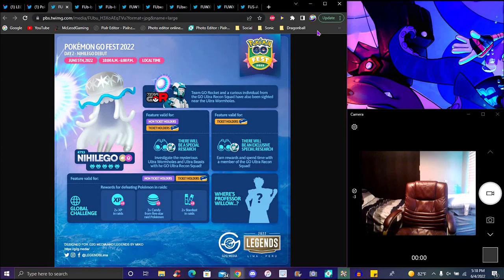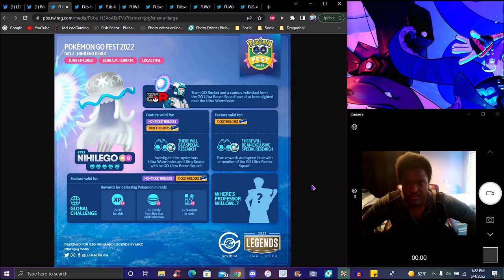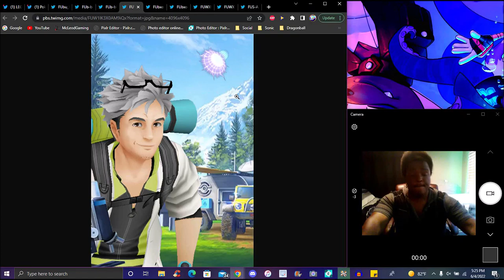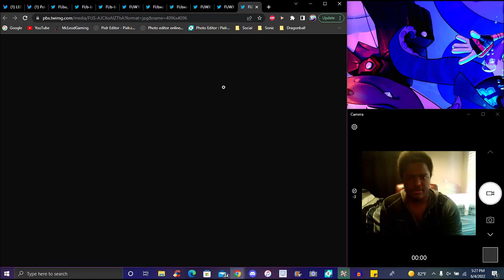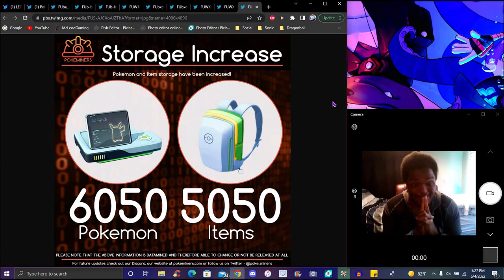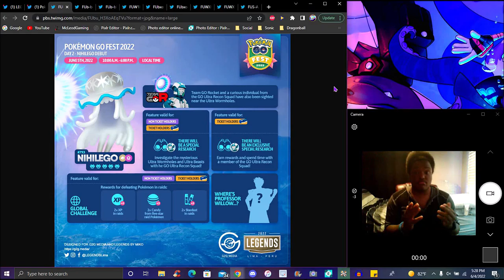RIP...WILLOW!!! ??? GOFEST DAY 2 2022 NEW ASSETS + DAY 2 RAIDS + NIHILEGO!!! ??? POKEMON GO!